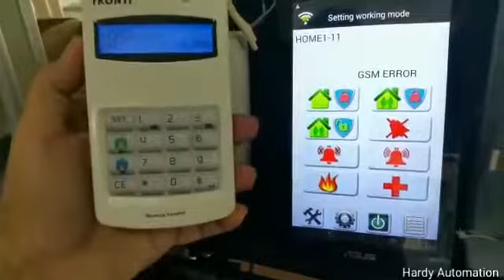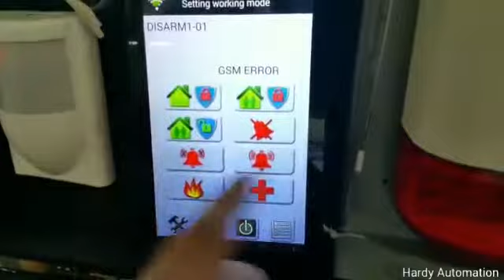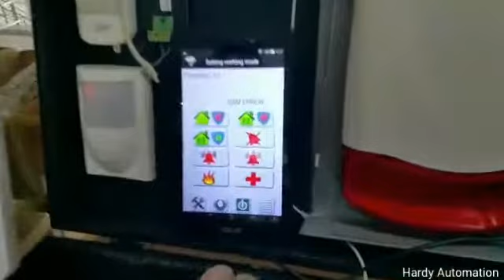Fronti Wireless Burglary Alarm System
Fronti wireless Alarm System From Taiwan.
Now u can monitor your alarm system from your smartphone.
Also you can control any electrical appliances at your home such as : lighting , Fan or Aircond.